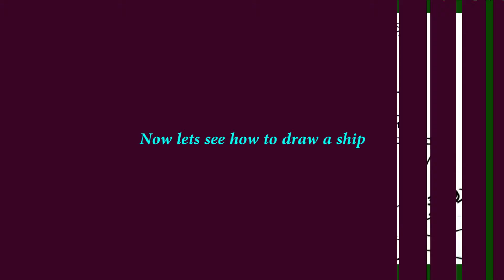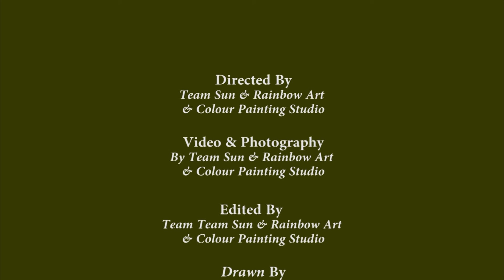A beautiful ship drawn by Sun & Rainbow Art for kids